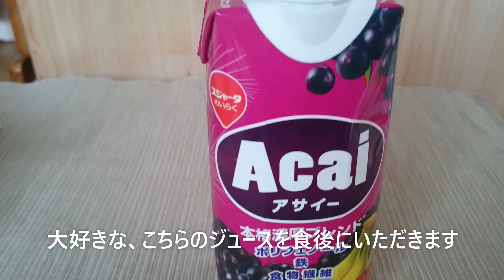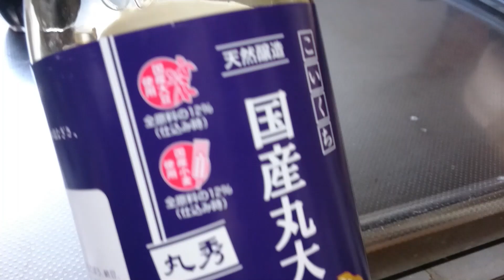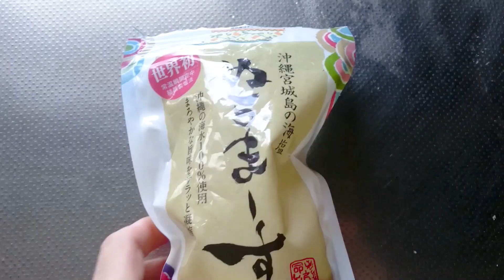【暮らしのvlog】作って食べた物記録/鶏肉ミートスパゲッティ/鶏肉餃子/ネギソースドレッシングサラダ/エッグタルト/エビチャーハン/トマトスープ/猫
撮りためてた動画を消化

３０代実家暮らし】
諸事情により、実家暮らしです

置いてくれてるだけで、ほんとにありがたいなと思っています。

夢は、自立して、のびのびと自分の家で、生活することです

早く実現したい